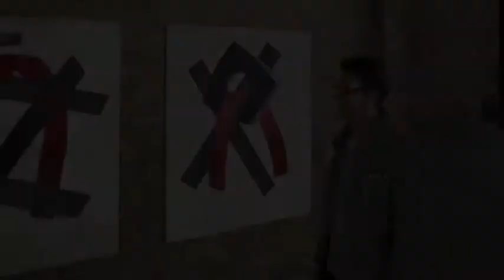Josefa Trimmel Tscharmann / Transitions Berlin